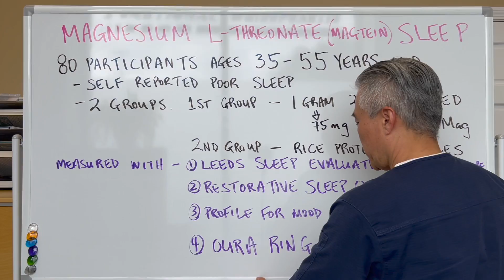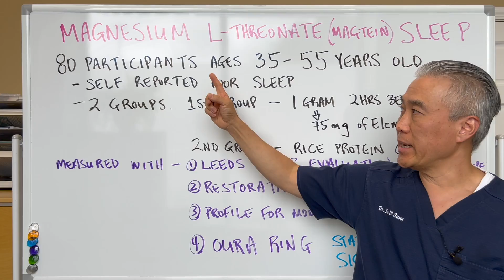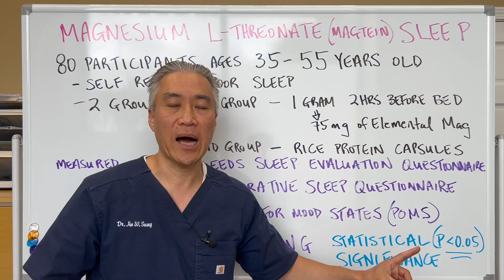Best Magnesium for SLEEP? Magnesium L-Threonate (MAGTEIN) and Sleep Improvements-New Study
Magnesium L-Threonate (MAGTEIN) and Sleep Improvements-New Study